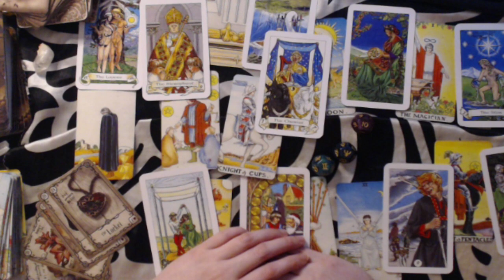LEO FEBRUARY 2020 LOVE FORECAST - BE CAREFUL OF MISCOMMUNICATIONS AND DECEPTIONS!